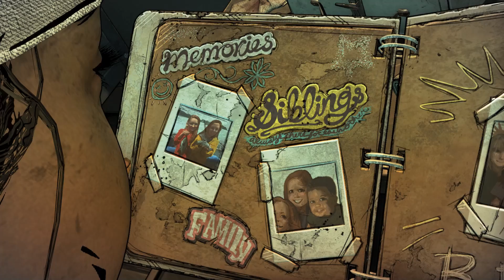THE WALKING DEAD THE FINAL SEASON Walkthrough Gameplay Part 1 - Clementine (Season 4 Episode 1)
The Walking Dead Game The Final Season (Season 4) Gameplay Walkthrough Part 1 includes Episode 1: Done Running of the Full Game Telltale Story for PC.